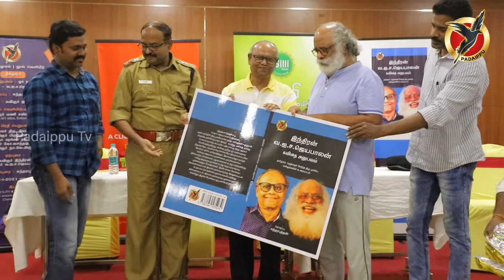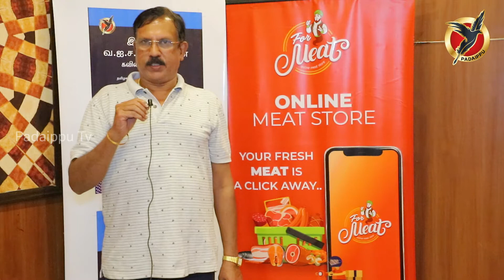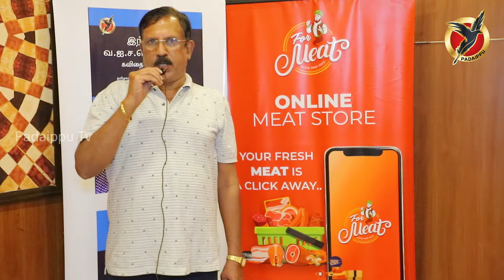கவிதை அனுபவம் - நூல் வெளியீடு | இந்திரன் - வ.ஐ.ச ஜெயபாலன் | படைப்பு